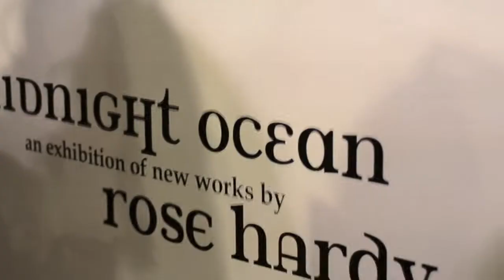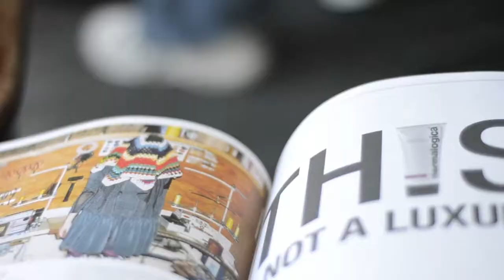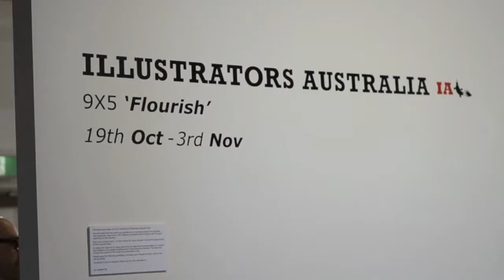Artwalk with Yeok 17 Melbourne: Outré Gallery, Tarlo & Graham, Uptown Brown, IA, 69 Smith Street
This was the most exciting artwalk yet. Outré Gallery had an opening night (you know how I feel just like home at Outré), I came across this handsome and lovely "Uptown Brown" rocking his steam punk gear on Swanston St, and of course, there is the 9x5 exhibition by AI ...
Intro and ending music is taken from "Walk with the noise" as part of "The Unified Field" album by IAMX, you can buy their album